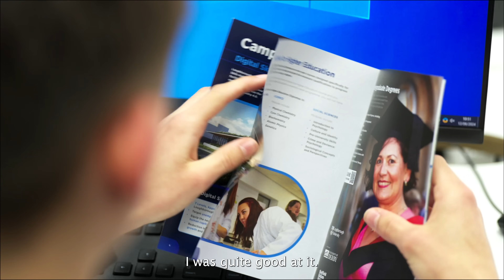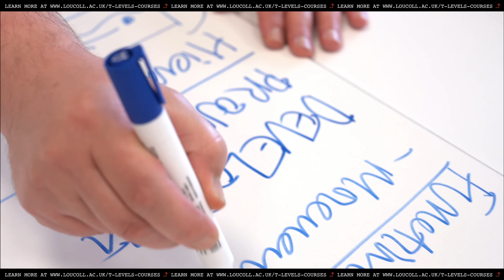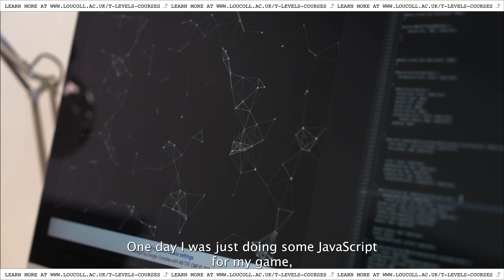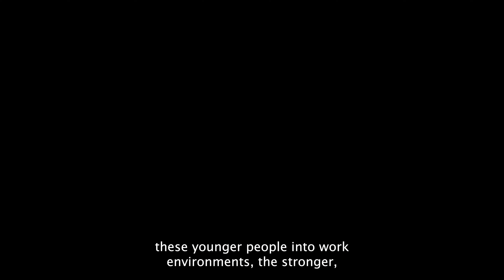T Level Digital Production, Design and Development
Discover how T Levels are transforming education and career paths! Charlie’s journey from an uncertain student to a confident coder highlights the power of combining classroom learning with real-world experience. In this video, you’ll hear from Charlie, his mentors, and industry leaders as they share how the unique T Level programme bridges the gap between academic and vocational learning, giving young people the skills and confidence to thrive in the workplace. Watch to see how creativity, collaboration, and hands-on learning are shaping the future workforce.